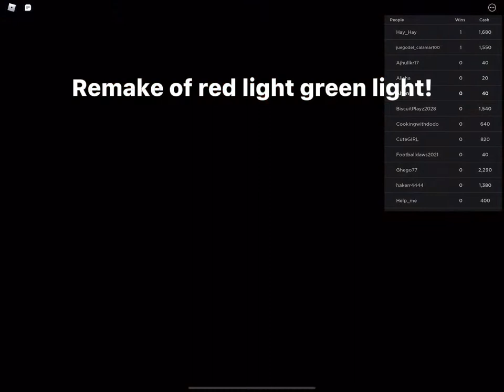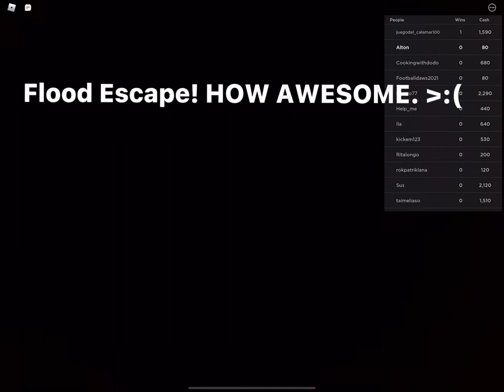SQUID GAME SEASON 2